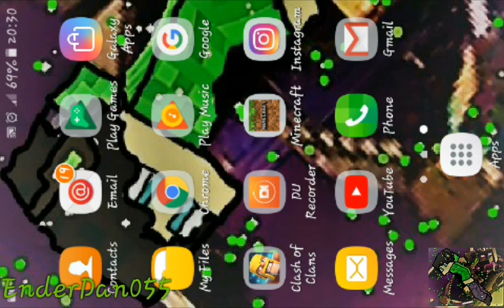ENDERDRAGON vs ENDERDAN? [Last Episode]-Minecraft